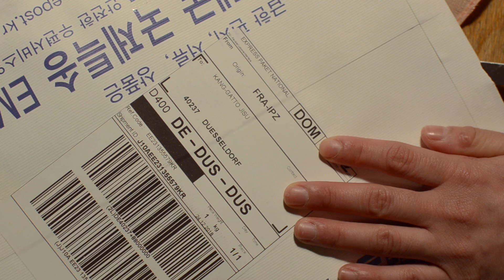Season 1: How to cook Yukgaejang (Spicy Beef & Vegetable Stew) Ji Su Kang-Gatto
육개장 만드는 법
Ingredients/Tools:

Beef
Spring Onion
Bracken
Bean Sprouts
Taro Stem
Chili Powder
Red Chili Paste
Sesame Oil
Garlic
Radish

How to cook Yukgaejang
© Ji Su Kang-Gatto

Identities and Recipes Season 1: Ji Su Kang-Gatto